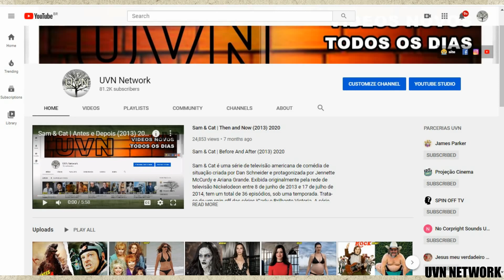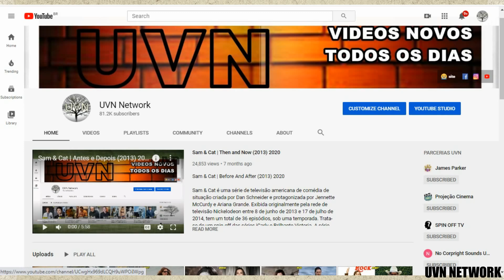Pantera Negra | Antes e Depois do Elenco (2018) ★ 2020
Black Panther (Brasil: Pantera Negra /Portugal: Black Panther) é um filme de super-herói estadunidense de 2018, baseado no personagem de mesmo nome da Marvel Comics, produzido pela Marvel Studios e distribuído pela Walt Disney Studios Motion Pictures, sendo o décimo oitavo filme do Universo Cinematográfico Marvel, além de ser o primeiro título solo do personagem. Dirigido por Ryan Coogler, que também contribuiu com o roteiro ao lado de Joe Robert Cole, é estrelado por Chadwick Boseman como T'Challa / Pantera Negra, Michael B. Jordan, Lupita Nyong'o, Martin Freeman, Daniel Kaluuya, Angela Bassett, Danai Gurira, Andy Serkis e Forest Whitaker. Em Black Panther, T'Challa volta a casa como rei de Wakanda, mas encontra sua soberania desafiada por um adversário de longa data em um conflito que tem consequências globais.